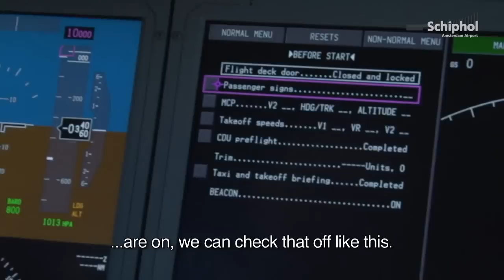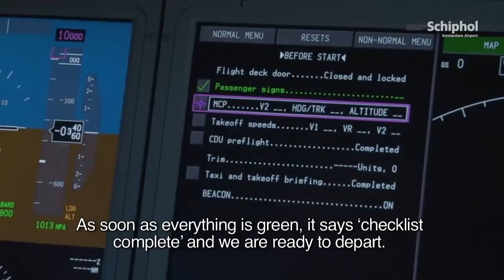Dreamliner through the eyes of the captain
The first 'Dutch' Dreamliner with Amsterdam Airport Schiphol as its home base. We took a peek inside ArkeFly's latest acquisition.

Schiphol TV is Amsterdam Airport Schiphol's official information channel on YouTube: featuring the newest video items, keeping people updated on what is happening at and around Schiphol.